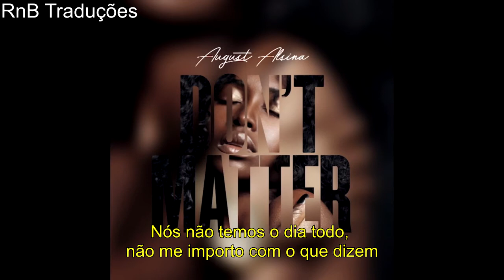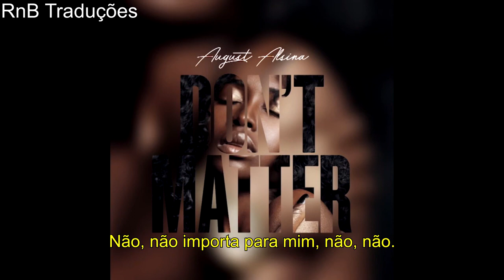August Alsina - Don't Matter [LEGENDADO]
Single "Don't Matter" de August Alsina.

Ativem as notificações e não deixem de se inscrever.
COMPARTILHEM.